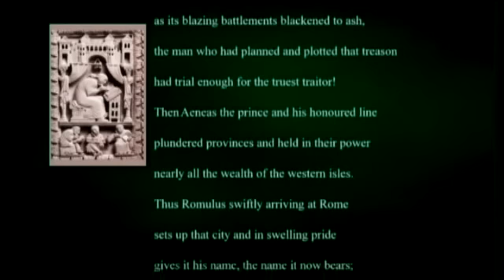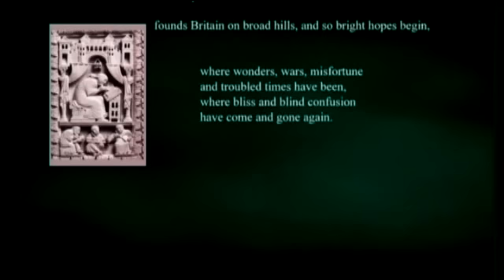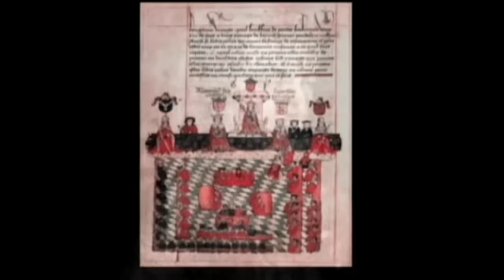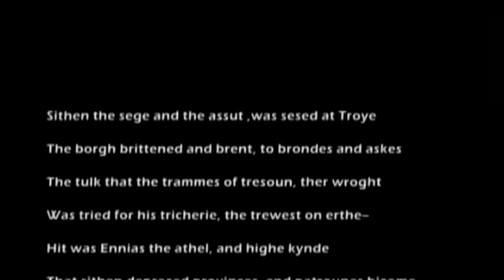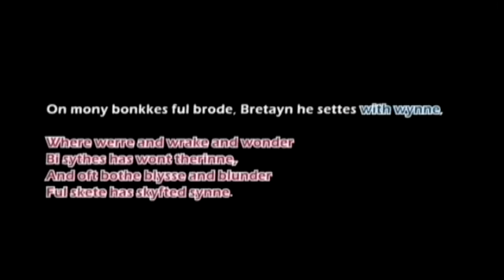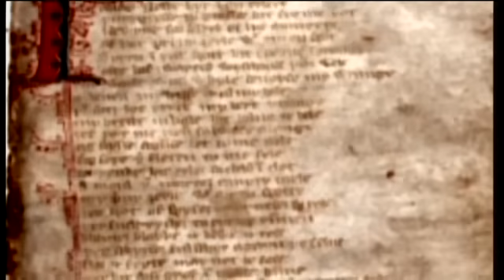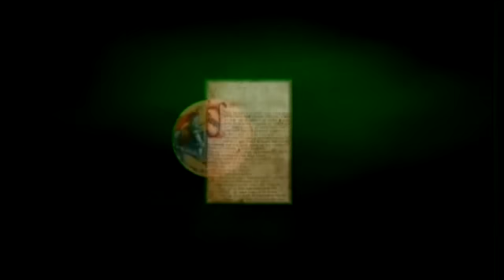Sir Gawain and the Green Knight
Sir Gawain and the Green Knight. Documentary excepts on the origin and meaning of the Middle English poem whose author is unknown.